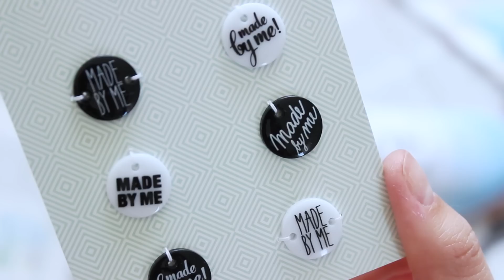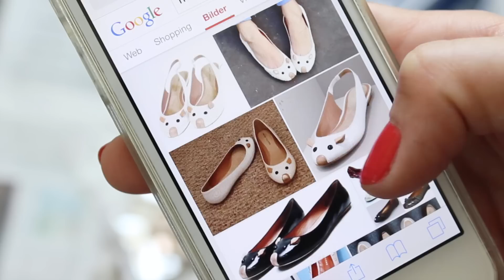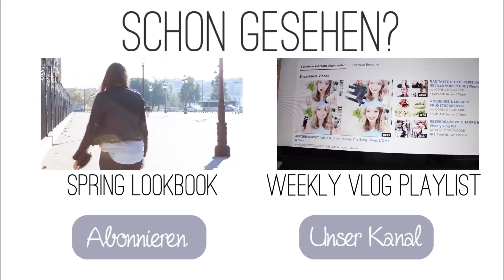4 SOMMEROUTFITS + 2 DIY IDEEN | Lookbook & Inspiration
heute haben wir endlich mal wieder ein gemeinsames Lookbook mit vier sommerlichen Outfitinspirationen für euch. Außerdem gibt es auch noch zwei Schuh-Do-It-Yourselves, da wir von Keds freundlicherweise das Angebot bekommen haben, jeweils ein paar Schuhe selbst zu gestalten. Viel Spaß damit!

ZUR VERLOSUNG:
Schreibt uns bis zum 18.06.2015, 23:59h in die Kommentare wie ihr eure Keds Schuhe gestalten würdet. Um teilzunehmen müsst ihr 18 Jahre oder älter sein, oder die schriftliche Einverständniserklärung eurer Eltern haben. Der Rechtsweg ist ausgeschlossen. Der Gewinner wird im Weekly Vlog am 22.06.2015 bekannt gegeben. Viel Erfolg!

LEONIES OUTFIT #1
Oberteil - H&M
Hose - H&M
Mantel - Forever 21
Schuhe - Keds*
Tasche - Zara
Uhr - Daniel Wellington*
Armbänder - Sevilla

LENAS OUTFIT #1:
Bluse - Primark
Hut - H&M
Hose - Mango
Schuhe - Keds*
Nagellack - Essie "Chubby Cheeks"
Ohrringe - amazon

LEONIES OUTFIT #2
Shorts - Zara
Shirt - Topshop
Tasche - Lefties
Sandalen - NoName

LENA OUTFIT #2
Cardigan/Kimono - Vero Moda
Hose - Primark
Schuhe - Birkenstock
Crop Top - Yeah Bunny *

FAQ:

Youtube Library

Meistens Canon EOS 600D:

iMovie und Adobe Premiere Elements 12:

22 und 23 :)

°Dieses Video enthält eine von Keds bezahlte Produktplatzierung.
Für mehr Informationen klickt bitte auf den folgenden Link! :)